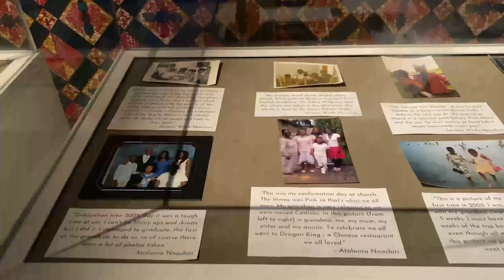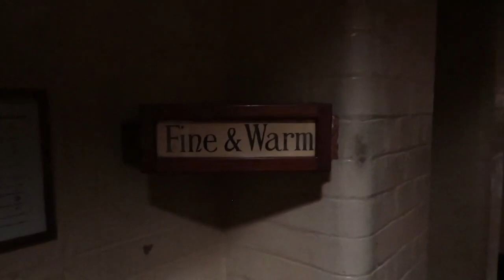Top 20 Things to Do in London - London Travel Video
London is one of the world's most popular cities and there's always something new to do! In this video, we've compiled a list of the top 20 things to do in London. From experiencing the history and culture of London to exploring its beautiful architecture, this list has it all!

Whether you're a first-time visitor or a frequent traveler, this video will help you pack a full itinerary of activities to enjoy in London! So don't wait any longer, check it out and enjoy the best of London!

🤗 About Dreamed Places 🏖

Dreamed Places is a travel channel that lists the top attractions, places, and destinations around the world. Before planning your next travel adventure, make sure to check our channel to be informed about where to go or what to do in the city or country of your choice.

It's travel time! Don't miss any of our travel videos.